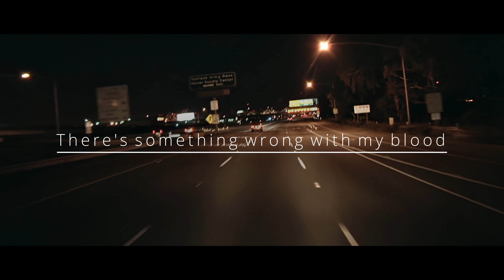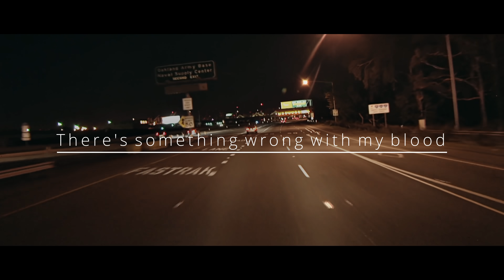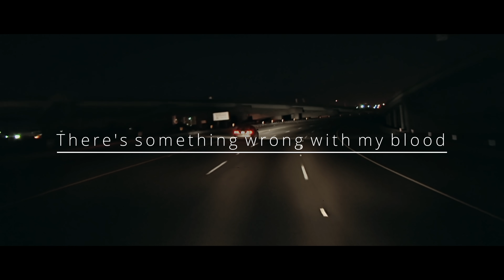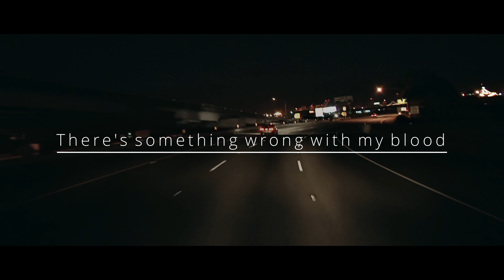"There's something wrong with my blood" Creepypasta